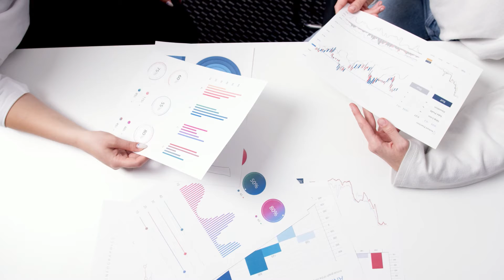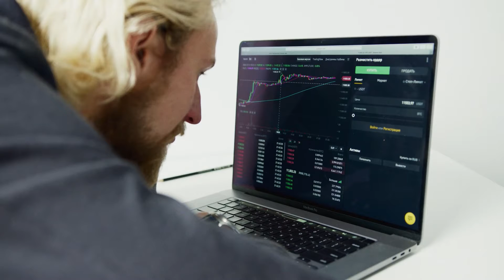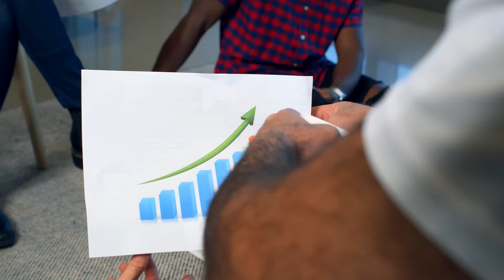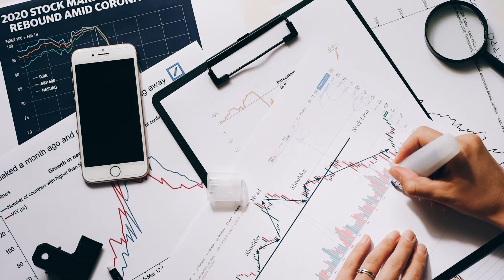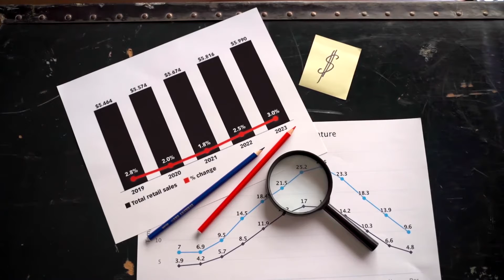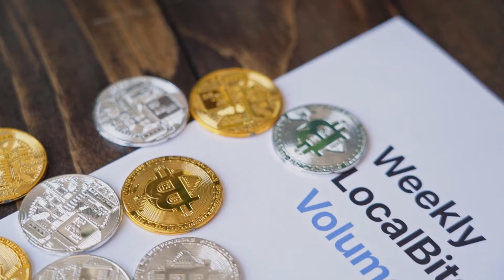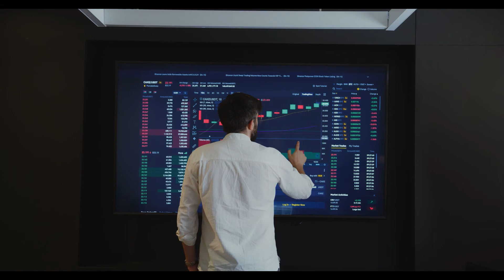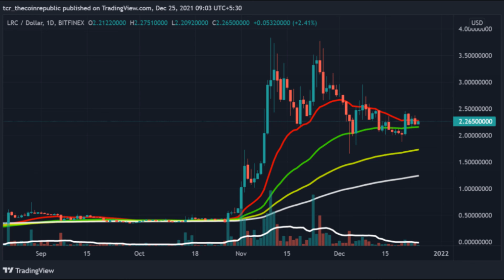Loopring Price Analysis, LRC Coin Price Breakout Fails To Sustain#cryptonews#loopringprice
Loopring Price Analysis: LRC Coin Price Breakout Fails To Sustain
LRC coin price is looking to maintain its sustainability above the crucial support level. It has seen a drop of more than 4% in the past 24 hours.
Technical indicators of Loopring suggest a consolidated trend in price. In contrast, LRC/BTC pair has also observed a drop of more than %
Why Invest In LRC Coin?

LRC coin price is currently in a consolidated mode with a possibility for a strong upside trend. Loopring cost has been hanging around the value of $2.3 with a gain of more than 4.38%. It is ETH-based for the token Loopring. It has been expected for the construction of decentralized computerized cash exchanges. The coordinator and current CEO of Loopring Foundation is Daniel Wang, and he is moreover a software engineer and money manager arranged in Shanghai, China. LRC ICO came in 2017 and its mainent initially came in 2019.

LRC has a market prevalence of more than 0.51% and is situated 53rd in the crypto stanza. The volume of Loopring has seen an expansion of 15% in the everyday time frame and can before long see another high. The volume to market cap ratio of the LRC suggests a strong upside trend. One can place assets into LRC as per their necessities and danger limit of their capital.
LRC coin price weekly technical chart suggests a consolidated trend in the price for the future. On coming to the daily chart the asset price has been seeing a halt at its major resistance. The upside trend of the Loopring may observe a threat near the value of $3. The support of the asset in the downtrend can be seen near $1.8.The asset is currently hovering near the 50 and 100 Daily Moving Average. The 50MA line is near $2.1 and can act as temporary support if the price sees a drop-down There is a consolidated pattern formation in the asset which if it breaks can lead the price to a new high. LRC/BTC pair might also see a new high in the future. One can forecast a strong gain in Loopring in the future along with the price.
LRC coin price is currently in a downside trend but can soon revert to strong upside momentum. LRC/BTC pair might also observe a strong uptrend in the future.
Technical Level

Major Resistance: $3
Major Support: $2